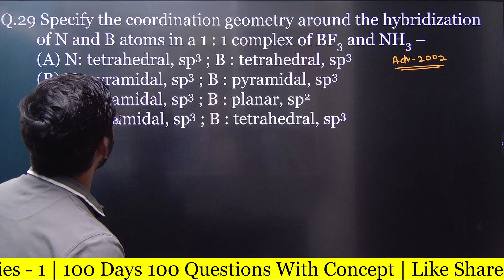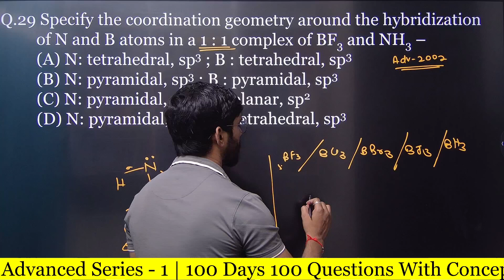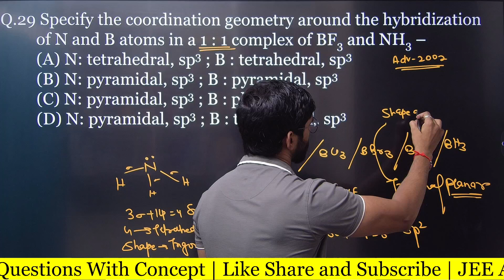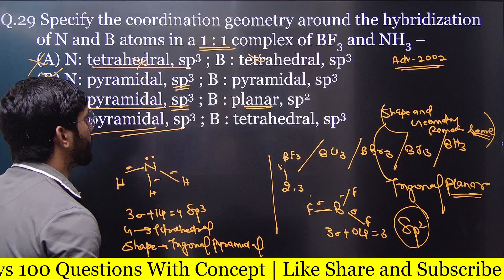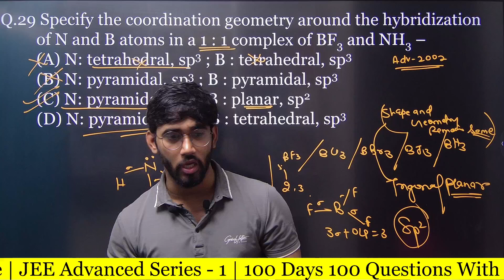JEE Advanced (2002) | Chemical Bonding #27 | 100 Days Challenge Day – 27 | SERIES – 1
"Hard work beats talent when talent doesn't work hard – and you're working hard every single day."